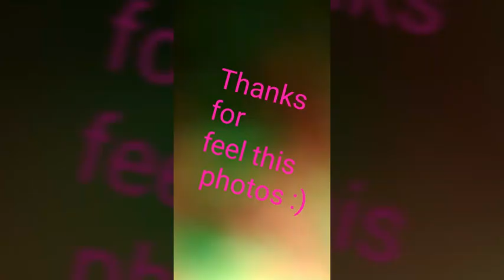Low light Photos/Just feel it..!